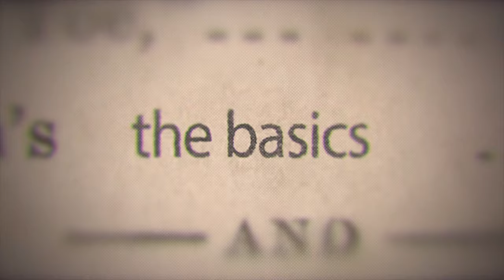NFL Coaches LOVE Saying This, But It's WRONG!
Why “Back to Basics” Won’t Save Your NFL Team | The Truth Coaches Won’t Admit

Every NFL season, after a few losses, you’ll hear the same phrase at press conferences: “We’re going back to the basics.” But what if this common coaching mantra is more of a problem than a solution? In this video, we break down why the focus on “back to basics” is a sign that something went wrong in the first place — and why teams should never leave the fundamentals behind.

Drawing on examples from top NFL coaches, we explore the importance of mastering the fundamentals daily, whether it’s blocking, tackling, or catching. We also challenge the belief that this “fix” can turn a season around, revealing the hidden flaws in relying on old tactics after things start to go wrong.

If you’re a football fan, coach, or leader looking for insights into what really leads to success, this video is for you.